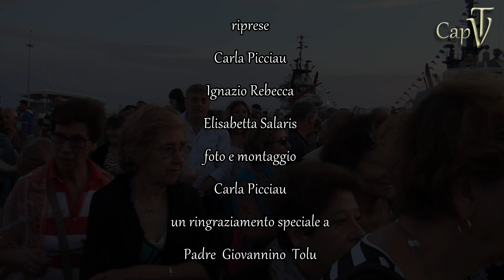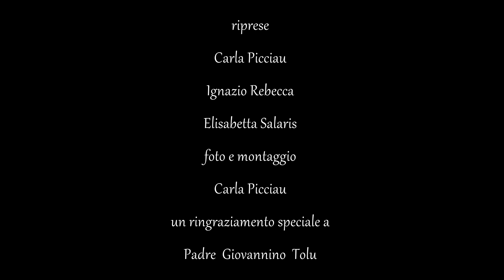148° sagra estiva in onore a Nostra Signora di Bonaria